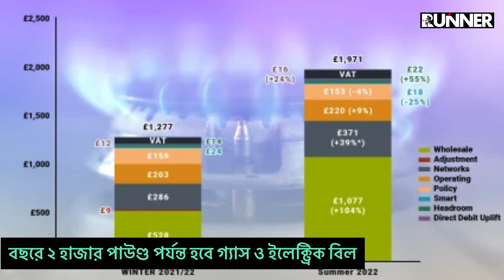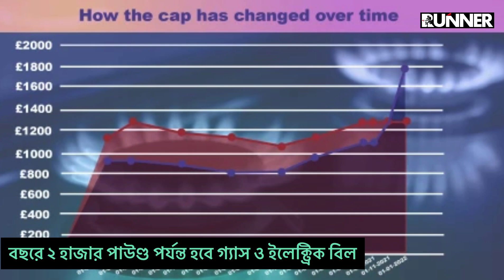যুক্তরাজ্যে বছরে প্রায় ৭০০ পাউণ্ড বেড়েছে গ্যাস ও ইলেক্ট্রিক বিল | Runner TV| UK Bangla News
যুক্তরাজ্যে বছরে প্রায় ৪০০ পাউণ্ড বেড়েছে গ্যাস ও ইলেক্ট্রিক বিল | Runner TV

For the latest London Bangla News or UK Bangla News, you can keep your eyes on runnermedia24.com